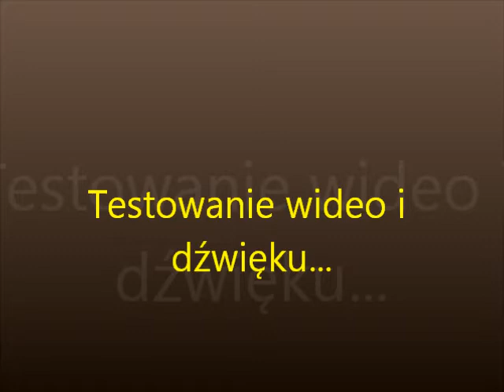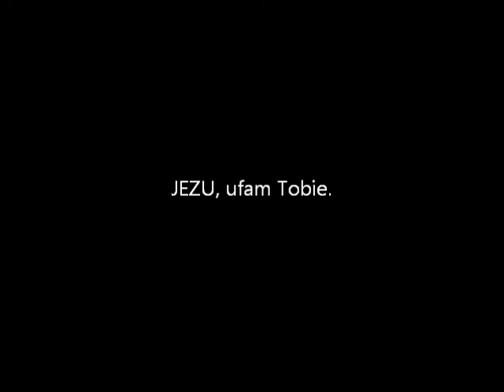Testowanie wideo i dźwięku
Tak na roboczo testuję wideo i dźwięk... Dziękuję Bogu i Matce Najświętszej za te możliwości... Ku Chwale Boga Ojca Przedwiecznego.